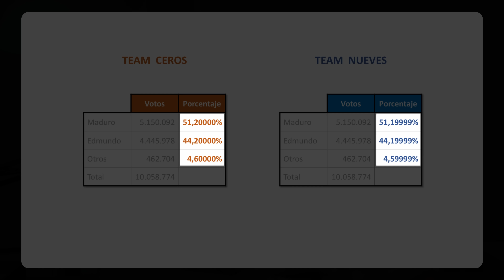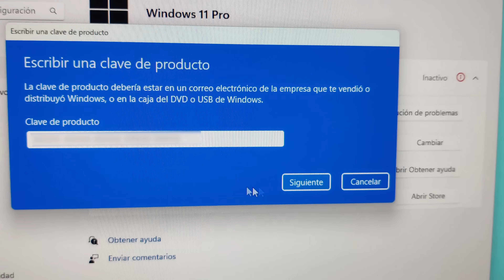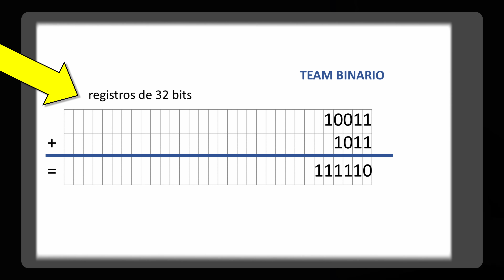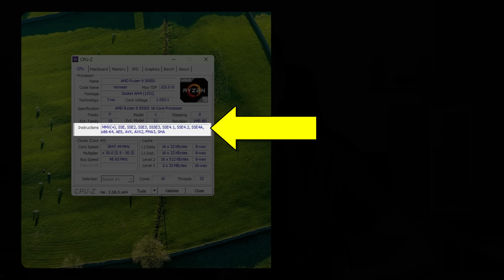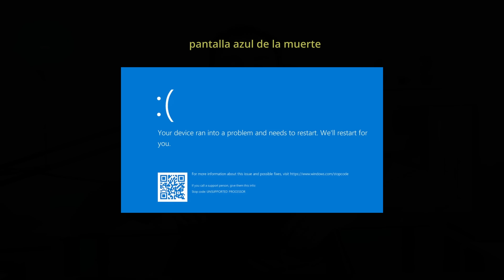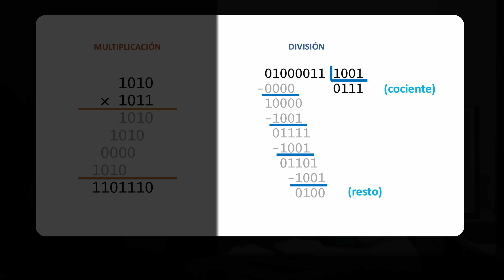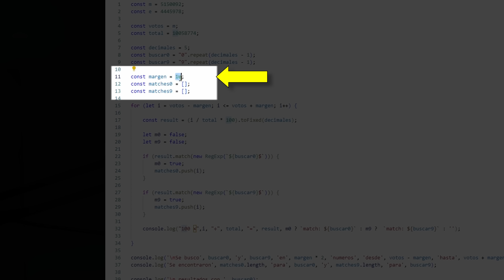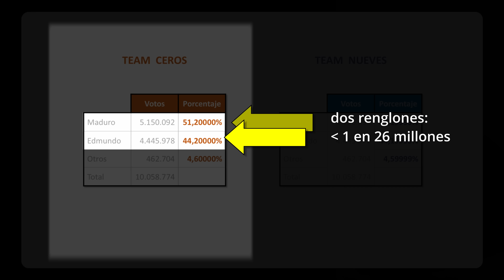INFORMÁTICO EXPLICA LO DE LOS PORCENTAJES | Tipos de datos de una CPU, notación binaria y redondeo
En este imperdible video acaele explica cómo funciona internamente un procesador y la representación de los números con decimales aprovechando la tendencia de una imagen viral en X sobre las elecciones en Venezuela y el presunto fraude cometido por el Consejo Nacional Electoral y Nicolás Maduro.

Amazon Prime:

Capítulos
00:00 El resultado oficial del primer boletín
02:24 Llaves de software (patrocinante)
03:32 Unidad Aritmético Lógica (ALU)
09:45 Representación de números con decimales
10:28 Unidad de Coma Flotante (FPU)
11:25 Precisión decimal
12:08 Script y explicación de probabilidades -